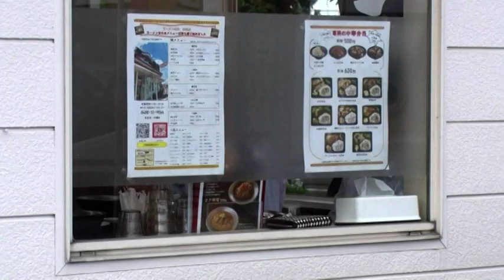Japan's ramen shops hit hard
Japan's ramen shops hit hard, forced to shutdown amid COVID-19 outbreak